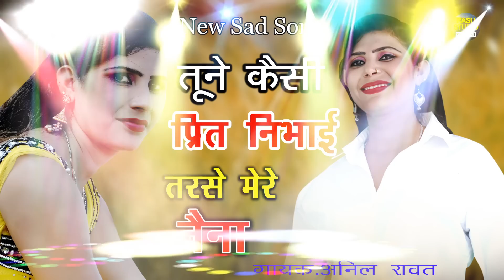Sad song || अपनो ने ही प्यार किया ह अपनो न ही दिया है धोखा रो रो मर जाइगी तेरी आशिकी || anil Kumar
sad song ,Anil Kumar ravat, rasu Studio, hindi song,